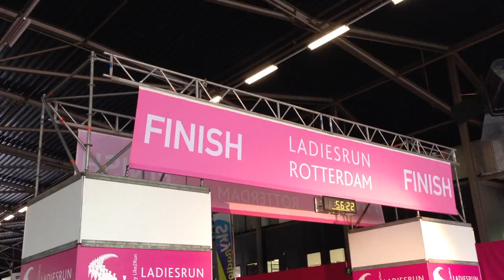Ladiesrun (10K)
9 juni 2013